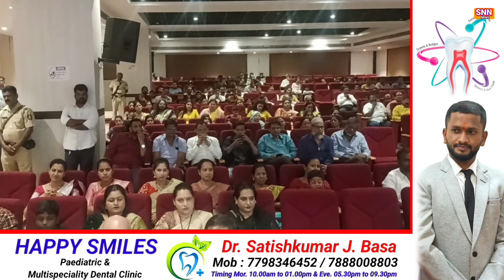तरक्की की राह पकड़ी नागरिक सहकारी बैंक | MLA Mahesh Choughule, Raju Gajengi की टीम हुए कामियाब | SNN